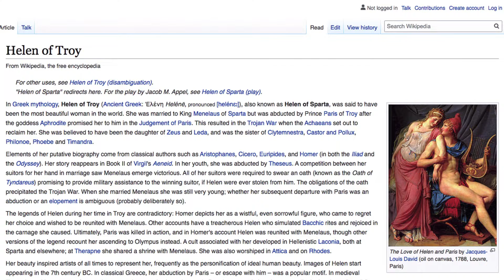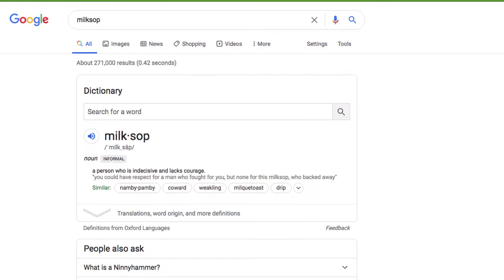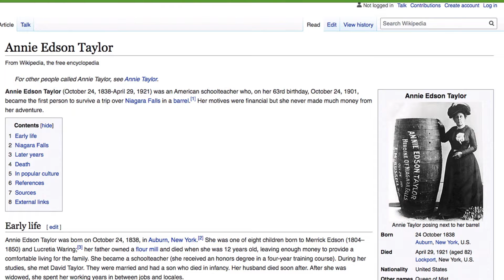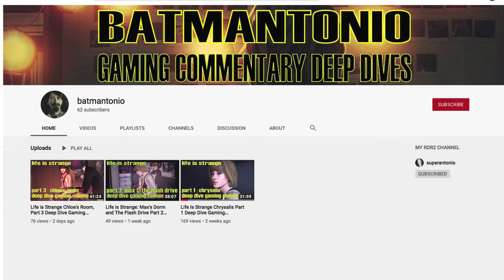Arthur Helps Some Twins Prove Something With Escalating Feats of Devotion in Red Dead Redemption 2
arthur meets some twin brothers and gets a lesson on love, life and barrel riding.